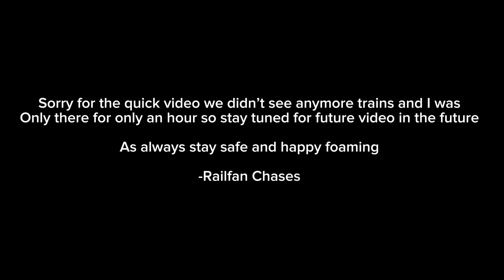A Quick visit to Colfax w new Amtrak Paint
Welcome back Railfans

Today video is with my cousin Hudson which is part of the YouTube channel H&K films we watched a Amtrak train come in with the phrase 7 locomotives on it as always stay safe and happy foaming

-Railfan Chases